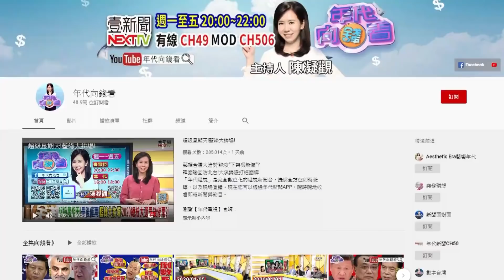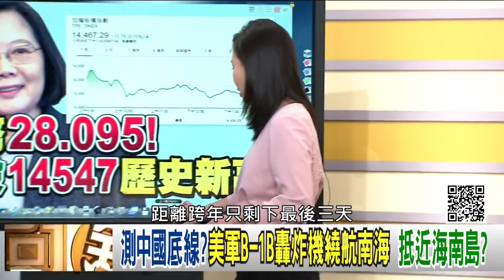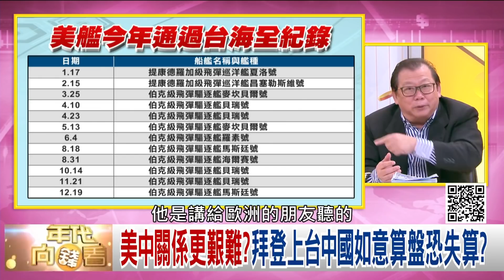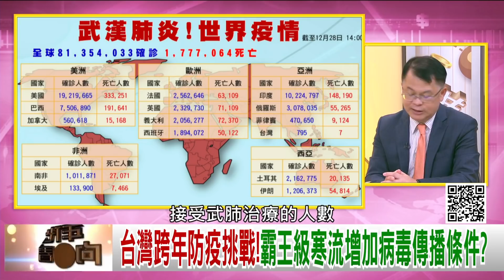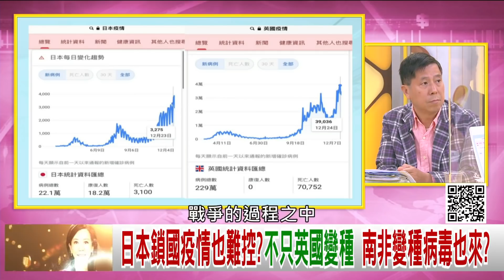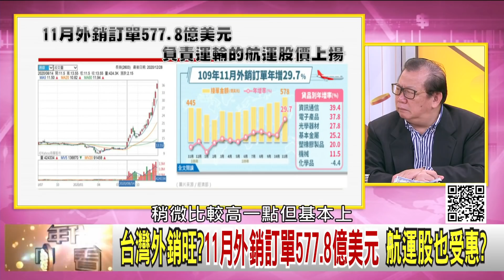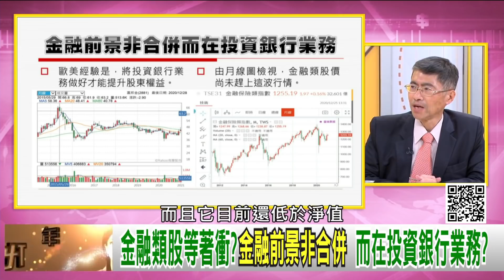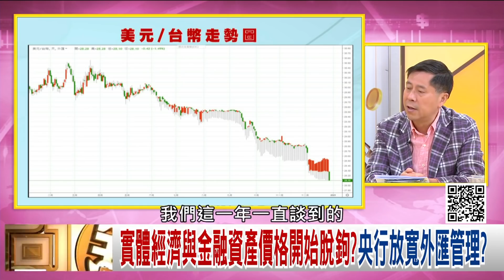獨！美國極限施壓中國！MQ-4C無人機逼近廣東沿海！B-1B逼近三亞基地！霸王級寒流增加病毒傳播條件？資金狂潮難擋！台股創新高！【年代向錢看】20201229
南海就是我管的?美軍B-1B.MQ-4先後飛行 制約解放軍?
台灣跨年防疫挑戰!霸王級寒流增加病毒傳播條件?
台積電布局"埃米世代"?傳一奈米廠落腳高雄?

來賓：汪浩、洪子仁、邱志昌、黃澎孝、吳明杰、黃世聰

最美主持人：陳凝觀
播出時間：壹電視新聞台CH49  每周一至周五晚間八點到十點
重播時間：年代新聞台 CH50每周一至周五 (隔日)下午四點到六點

B-1B轟炸機
MQ-4C無人機

下載【年代電視】APP：
iOS平台：